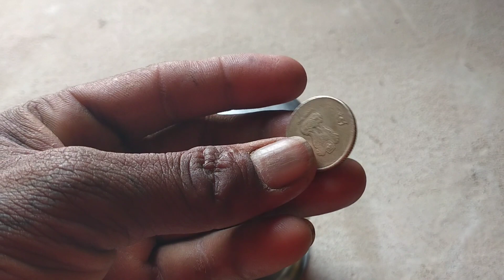coin trick video best trick 🙆